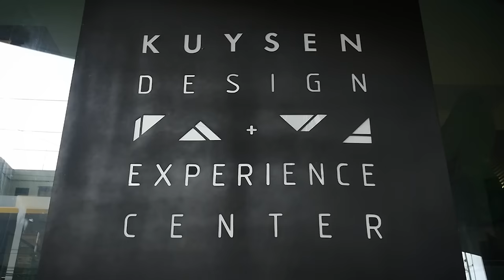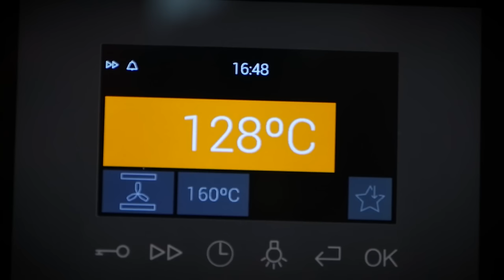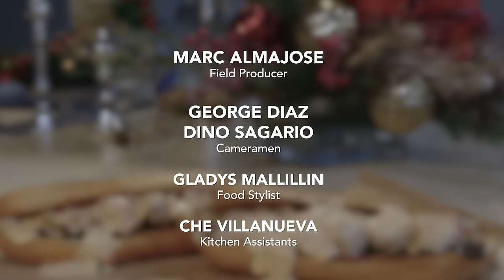Sandy Daza shares potluck ideas for the holidays on Casa Daza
Potluck parties are super fun to prepare for, and Chef Sandy is going to share his holiday potluck recipes of Philly Chicken Sandwich, Fish Paupillette, and Cordon Bleu Spring Rolls.

Learn how to cook these potluck dishes that are easy-to-make and easy-to-bring on this episode of Casa Daza.